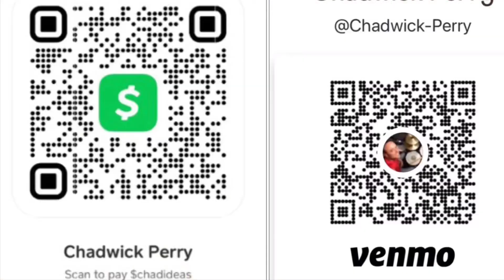Giving you the best that I got - Anita Baker 80s video drum cover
Under the drum covers, musically overplaying drums to the 1988 Anita Baker song, Giving you the best that I got.